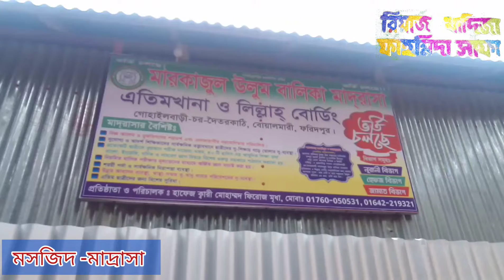Markajul Madrasha, Doitorkathi, Gohailbari, Boalmari.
Riazul Islam, riaz, islam, md riazul islam, riaz boalmari, faridpur, মোঃ রিয়াজুল ইস